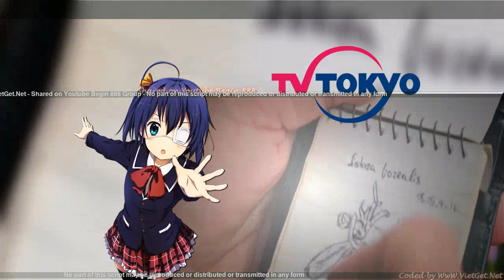Hit Man 2018 - Spy Movie & Adventure Movie - Best Hollywood Movie 2018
Super Action Movie - Spy Movie & Adventure Movie - Best Hollywood Movie 2018